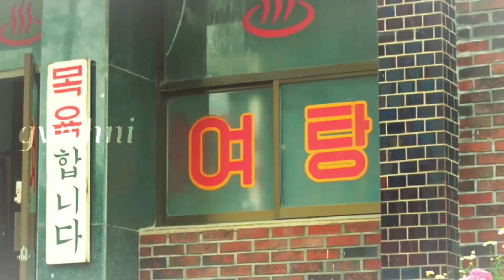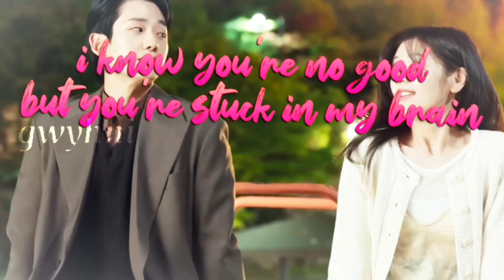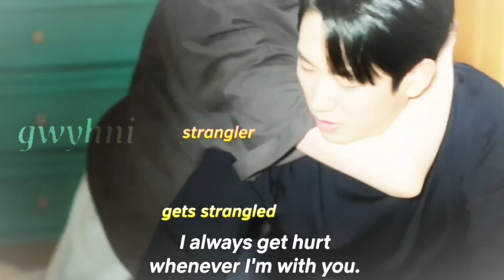[HUMOR] troublemaker ➤ choi seung-hyo + bae seok-ryu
SPOILERS!!!

 love next door / 사랑은 다음에 할거야

• c h a r a c t e r s : choi seung-hyo + bae seok-ryu

love next door kdrama
love next door edit
love next door edits
love next door cast
love next door fmv
love next door choi seung hyo and bae seok ryu
love next door haein
love next door jung so min
love next door netflix
love next door clips
love next door second lead couple
love next door kang dan oh and jing moeum
love next door choi seung hyo and bae seok ryu edits
love next door kang dan oh and jing moeum edits